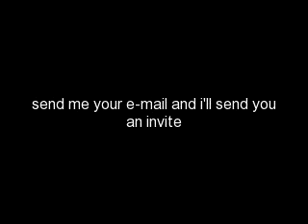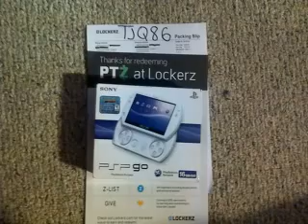free stuff on lockerz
lockerz.com this is the web site so send me your e-mail and i will invite u